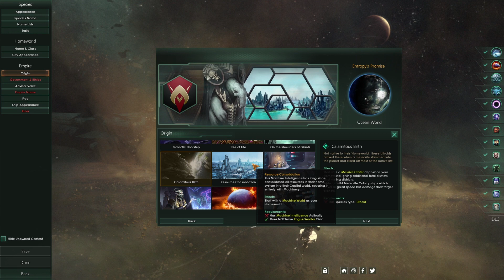Stellaris: Nemesis | The Death Cult of Sorann | Episode #1 (Necroids)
Nemesis is an expansion to Stellaris in which the player will be able to determine the fate of a destabilizing galaxy. Adding espionage tools, a path to power as the Galactic Custodian to combat endgame crises - or the Menace option to BECOME the endgame crisis - Nemesis gives you the most powerful tools ever available in Stellaris.

Ultimately you will have to make the choice between chaos or control, to take charge of a galaxy spiraling into crisis. Will you find a way to take power through diplomacy or subterfuge, or will you watch the stars go out one by one?
The Nemesis expansion includes:
Become the Crisis: You are the fire that spreads across the galaxy, threatening its very existence. As your empire becomes more and more menacing, you’ll unlock powerful bonuses to finish a hopeless galactic stalemate on your own terms. If the rest of the galaxy can’t stop you in time, you can unleash enough power to end all of existence!

Galactic Custodian: It’s up to you to campaign for the Galactic Community to declare you a Custodian, granting you emergency powers to combat the Crisis. Use them to bring the galaxy back from the edge of destruction and restore order. When the crisis is defeated you may choose to relinquish your powers...or keep them, and form a new Galactic Imperium.

Espionage: Knowledge is power; use new tools to spy on your enemies (or friends). Deploy Envoys to lead covert Operations and counterintelligence behind enemy borders. Lies and deceit will throw your enemies off your scent while you learn their deepest secrets.

As your Infiltration Level grows you’ll unlock new operations, such as Sabotage Starbase, Acquire Assets or Steal Tech. Turn allies against each other through the use of smear campaigns and by instigating diplomatic incidents. Play your cards right, and they’ll be none the wiser: what they don’t know will hurt them.

STELLARIS:
Get ready to explore, discover and interact with a multitude of species as you journey among the stars. Forge a galactic empire by sending out science ships to survey and explore, while construction ships build stations around newly discovered planets. Discover buried treasures and galactic wonders as you spin a direction for your society, creating limitations and evolutions for your explorers. Alliances will form and wars will be declared.

Like all our Grand Strategy games, the adventure evolves with time. Because free updates are a part of any active Paradox game, you can continue to grow and expand your empire with new technologies and capabilities. What will you find beyond the stars? Only you can answer that.

DEEP AND VARIED EXPLORATION
Every game begins with a civilization that has just discovered the means to travel between stars and is ready to explore the galaxy. Have your science ships survey and explore anomalies, leading you into a myriad of quests, introducing strange worlds with even stranger stories and discoveries that may completely change your outcome.

STUNNING SPACE VISUALS
With characteristically complex unique planets and celestial bodies, you will enter a whirlwind of spectacles in a highly detailed universe.

INFINITE VARIATION OF SPECIES AND ADVANCED DIPLOMACY
Through customization and procedural generation, you will encounter infinitely varied races. Choose positive or negative traits, specific ideologies, limitations, evolutions or anything you can imagine. Interact with others through the advanced diplomacy system. Diplomacy is key in a proper grand strategy adventure. Adjust your strategy to your situation through negotiation and skill.

INTERSTELLAR WARFARE
An eternal cycle of war, diplomacy, suspicions and alliances await you. Defend or attack with fully customizable war fleets, where adaptation is the key to victory. Choose from an array of complex technologies when designing and customizing your ships with the complex ship designer. You have a multitude of capabilities to choose from to meet the unknown quests that await.

ENORMOUS PROCEDURAL GALAXIES
Grow and expand your empire with thousands of randomly generated planet types, galaxies, quests and monsters lurking in space.

PLAY THE WAY YOU WANT
Customize your Empire! The characters you choose, be it a murderous mushroom society or an engineering reptile race, can be customized with traits like ethics, type of technology, form of preferred space travel, type of habitat, philosophies and more. The direction of the game is based on your choices.